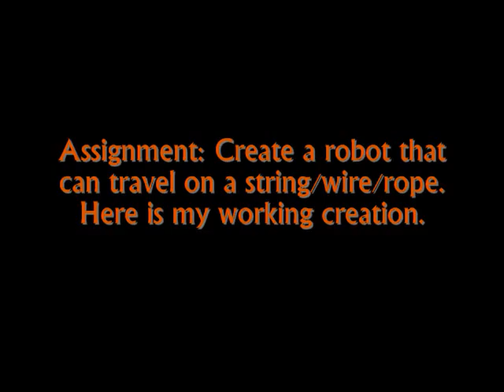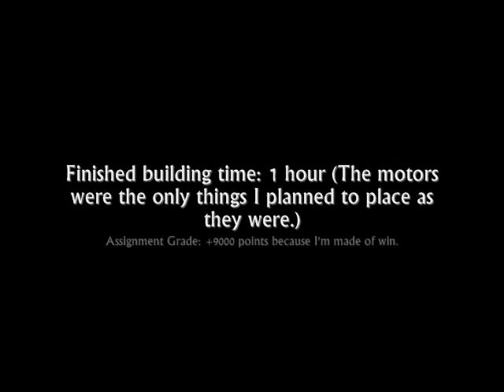Lego NXT Gondola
We were required to create a "wire walker" or something like that for my Robotics class and where everyone else failed, I succeeded!  It uses two motors, a touch sensor and an ultrasonic sensor.

I recorded the video because when I searched Youtube for some ideas when mine weren't working so well, only one came up and that was the biggest help.

The background music is owned by the Nintendo©, and I do not claim ownership, claim any editing, or any additions to said music for my own.  No modifications to the original track have been implemented.